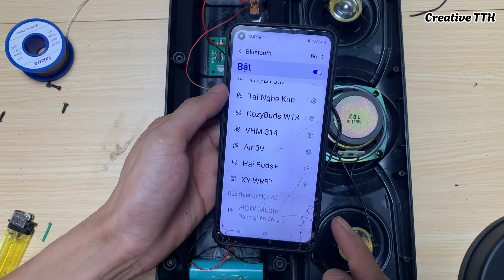From Scrap Metal to a Bluetooth Speaker Masterpiece – The Result Shocked Me!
In this video, I’ll turn an ordinary speaker into a stylish wireless Bluetooth speaker with just a few simple steps! The result is truly surprising – the old speaker transforms into a modern tech masterpiece